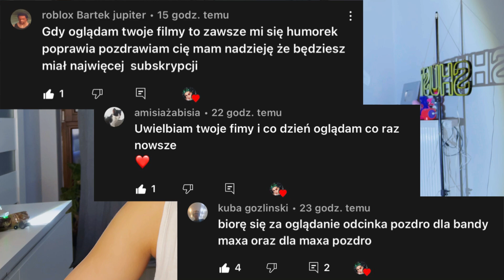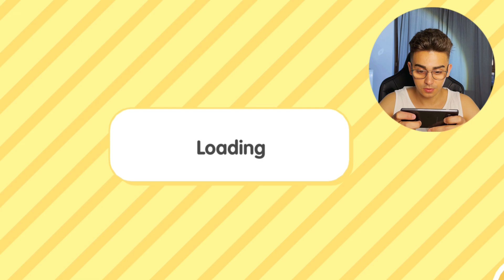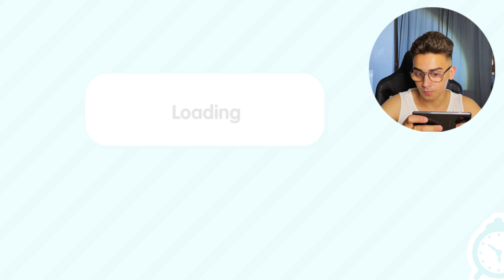MY TALKING TOM TRAFIŁ W GRĘ TOCA BOCA O 3:00 w NOCY 😱 SHUST NIEZIEMSKIE